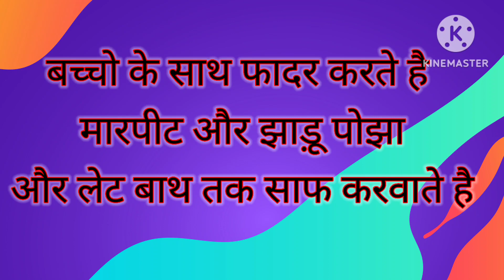इसाई मिशनरियों द्वारा बगर मान्यता के संचालित किया जा रहा छात्रवास